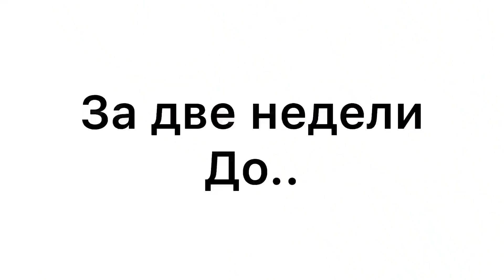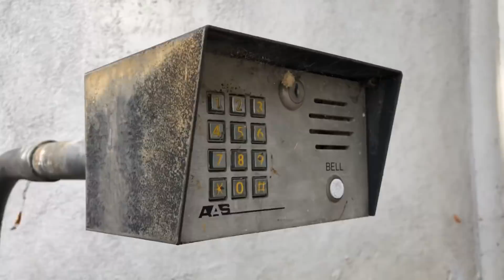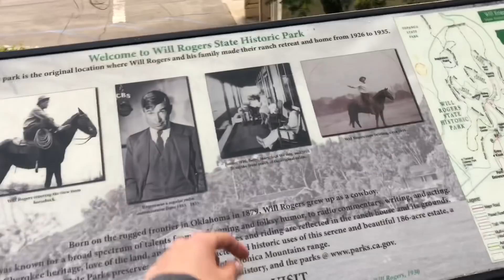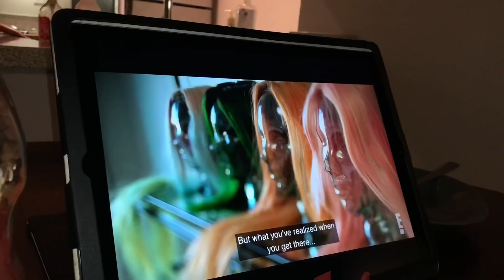Покупка велосипеда и поездка на ранчо🐴